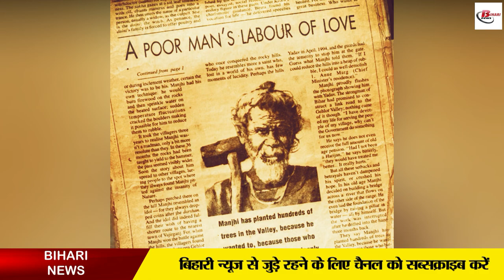जिसके प्यार को लोगों ने समझा मजाक, उसके लिए CM ने छोड़ दी अपनी कुर्सी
Dashrath Manjhi was born in a poor family in Gehlaur village of Gaya district of Bihar. His village was very backward. There were no basic facilities in his village. Because of which people had to cross the mountain to go to the market. At that time it was difficult for Dashrath Manjhi's family to even have one meal. Dashrath Manjhi was married as a child. There was neither electricity nor water in his village, due to which people had to face a lot of trouble. During this time, if any person fell ill, he had to cross the mountain and go to the city to take him to the hospital. Only then could proper treatment be done.